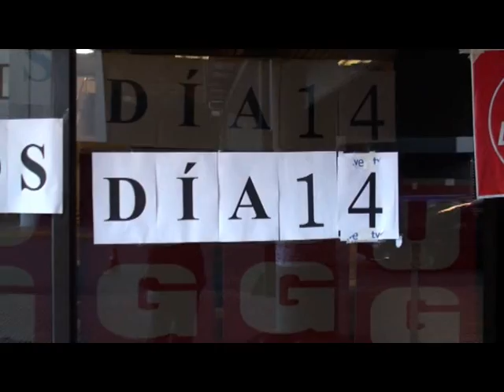Visita José Antonio Gracia, secretario accion sindical FeS, encerrados UGT TORRE.